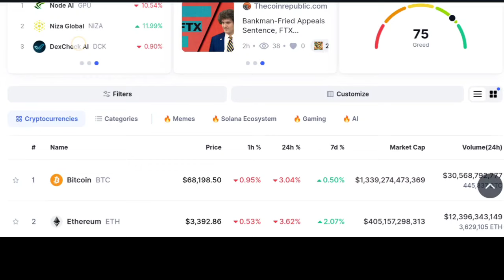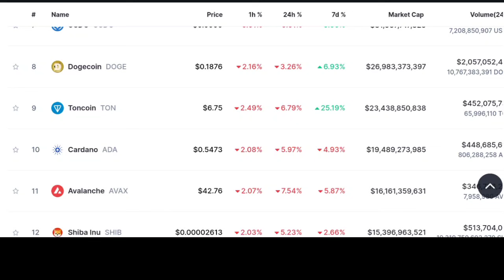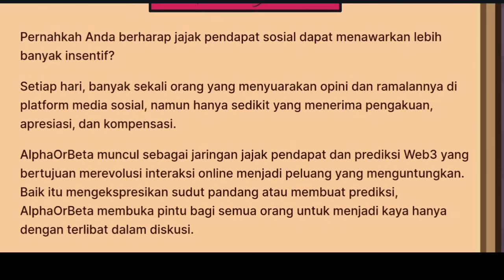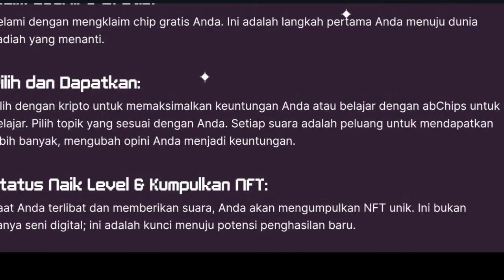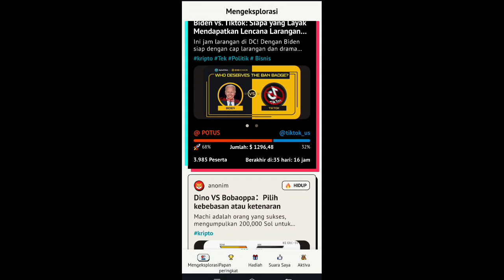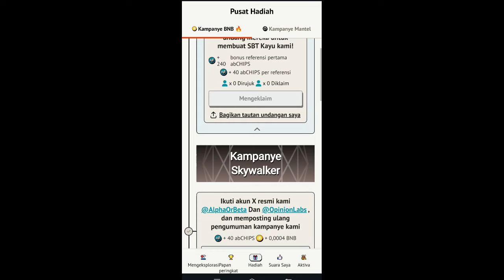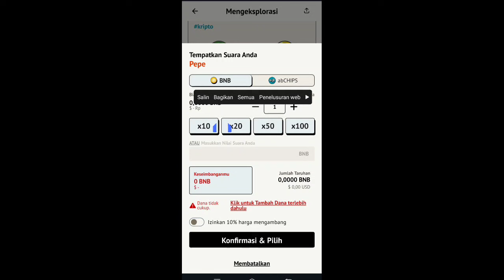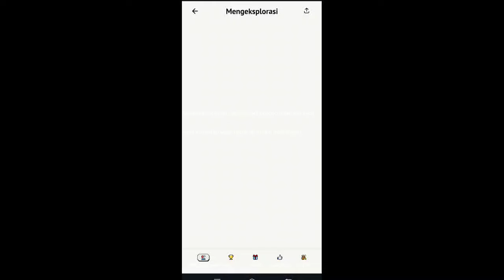FIX BAKAL MELEDAK INI..!!! BELUM APA APA UDAH DI BECKUP BINANCE LABS😱SIAP SIAP AIRDROP GRATIS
AlphaOrBeta diinkubasi oleh BinanceLabs MVB 7, saat ini menduduki peringkat 1 & 4 SocialFi Dapp di Mantle dan Arbitrum.

AlphaOrBeta bermigrasi ke ekosistem BNB, diberdayakan oleh BNBchain. Mereka membagikan 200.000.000 poin $alpha / $beta, airdrop $BNB, rabat gas, dan koleksi NFT, bersama dengan 20+ raksasa Web3! Baik skor Alph&Beta maupun koleksi NFT Skywalker akan terkait erat dengan token di masa mendatang.

Kenapa AlphaOrBeta?
- Proyek yang diinkubasi Binance biasanya bisa to the moon.
- Lebih dari 20 Ekosistem utama yang beraliansi dengan AlphaOrBeta
- Biaya super rendah, biaya gas murah di opBNB
- Subsidi biaya gas
- Mudah untuk berpartisipasi

Bagaimana cara berpartisipasi:
1. Masuk ke situs dan dapatkan 100 bonus abChips:
2. Masuk ke Kampanye, tautkan Twitter atau alamat dompet kamu dan bergabunglah dengan Telegram resmi
3. Selesaikan misi selangkah demi selangkah
4. Setelah kamu menyelesaikan semua tugas, INGAT untuk mencetak NFT Wood dan Silver. NFT dengan peringkat yang lebih tinggi akan mendapatkan lebih banyak airdrop di masa mendatang.
5. Skor NFT, Alpha, dan Beta SkyWalker SEMUA adalah gambaran airdrop yang akan kamu dapatkan di masa mendatang.